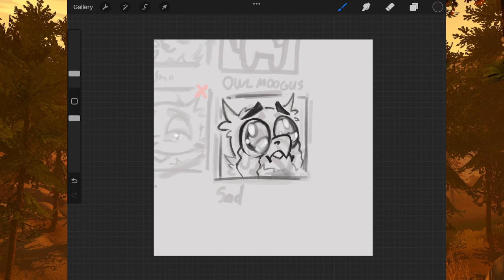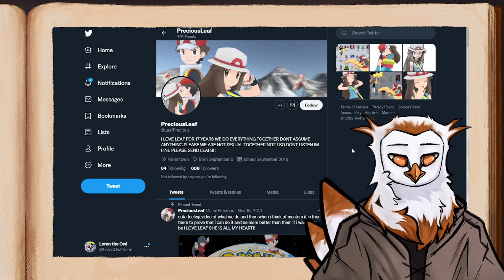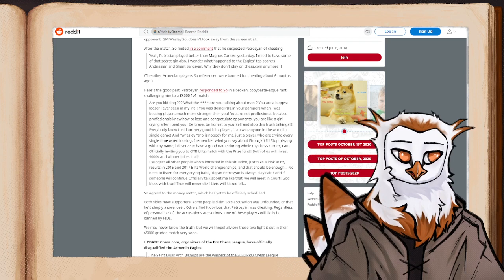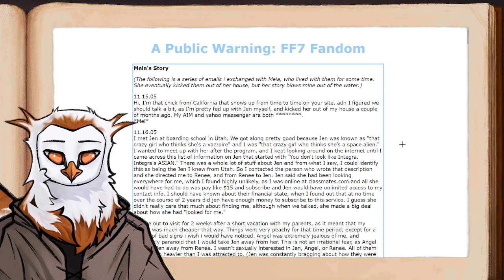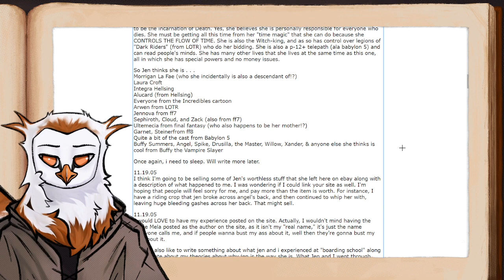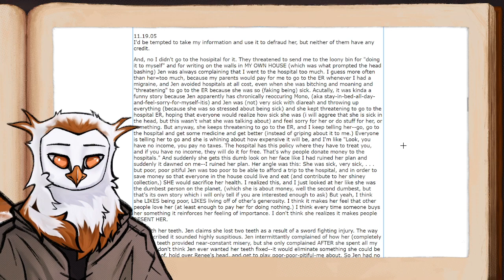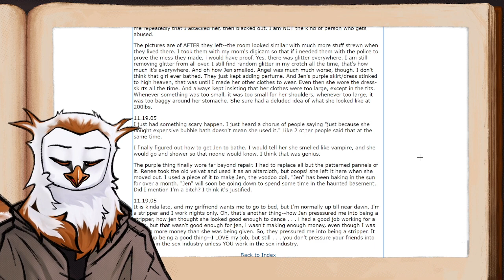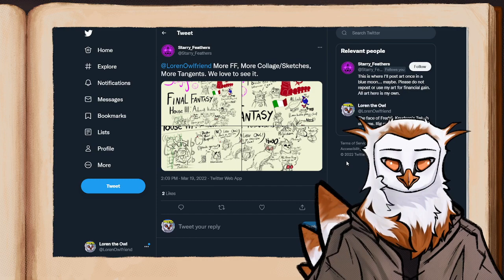The Final Fantasy House: Extra Accounts | Loren the Owl (03-19-2022)